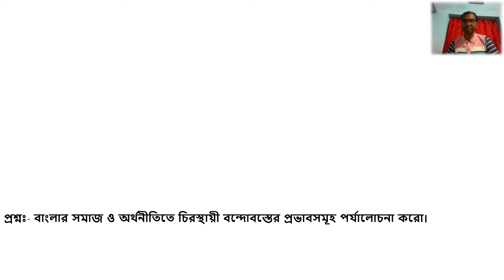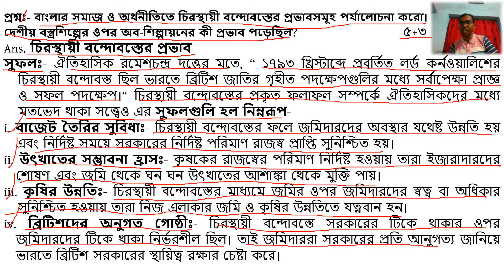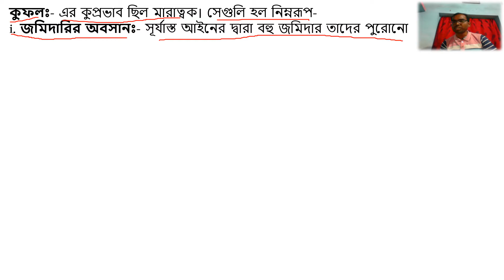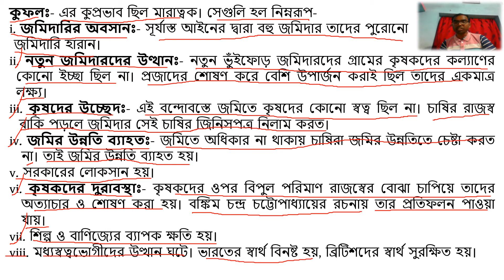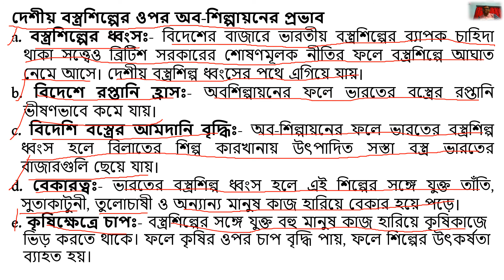উচ্চমাধ্যমিক ইতিহাস সাজেশন ২০২১ চিরস্থায়ী বন্দোবস্ত অবশিল্পায়ন বড় প্রশ্নোত্তর| by Parimal Mandal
উচ্চমাধ্যমিক ইতিহাস সাজেশন ২০২১ চিরস্থায়ী বন্দোবস্ত অবশিল্পায়ন বড় প্রশ্নোত্তর| by Parimal Mandal. উচ্চমাধ্যমিক_ইতিহাস_চিরস্থায়ী_বন্দোবস্তের_প্রভাব_ও_অবশিল্পায়ন_ইতিহাস_সাজেশন_উত্তর_২০২১. পরিমল_মন্ডল. উচ্চ মাধ্যমিক ইতিহাস সাজেশন 2021,উচ্চমাধ্যমিক ইতিহাস প্রশ্ন ও উত্তর 2021,চিরস্থায়ী বন্দোবস্তের প্রভাবগুলি আলোচনা করো অবশিল্পায়নের প্রভাব কী,চিরস্থায়ী বন্দোবস্ত,চিরস্থায়ী বন্দোবস্তের ফলাফল,অবশিল্পায়নের কারণ ও ফলাফল,parimal mandal,parimal mandal english,an easy english grammar,ইতিহাসে ৮ এ,ইতিহাসে ৮ এর,hs history suggestion 2021 answers by parimal mandal,chirasthayi bandobast by parimal mandal,chirasthayi bandobast,aba shilpayana,xii history suggestion 2021,12 h